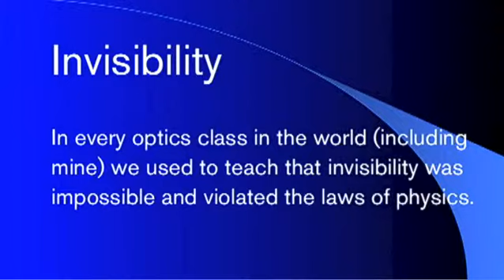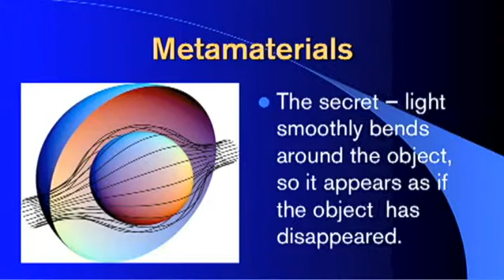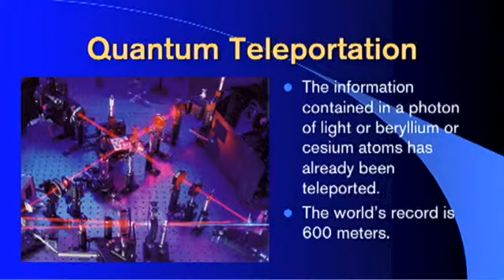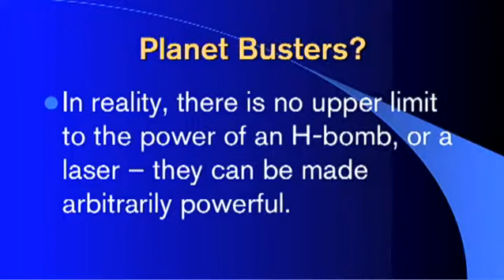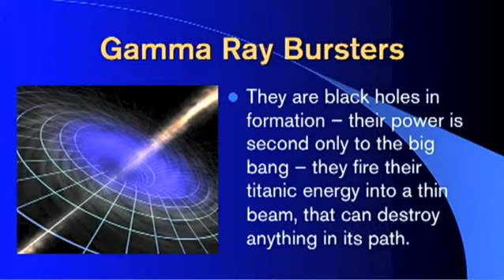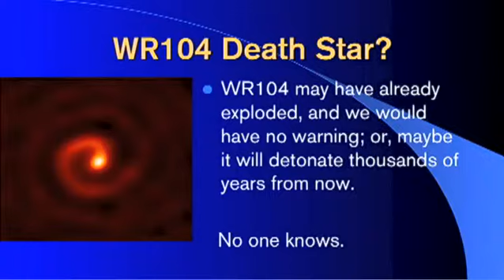Dr. Michio Kaku- SCI FI or SCI FACT Lecture PART 2.flv